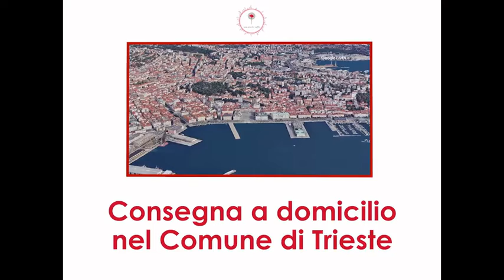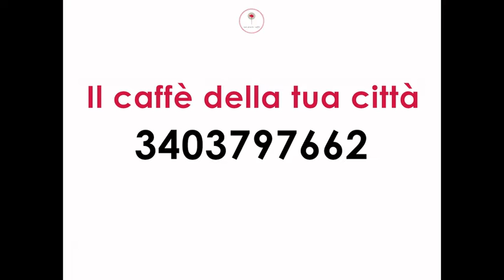Presa Diretta 18/02/2022 1a edizione